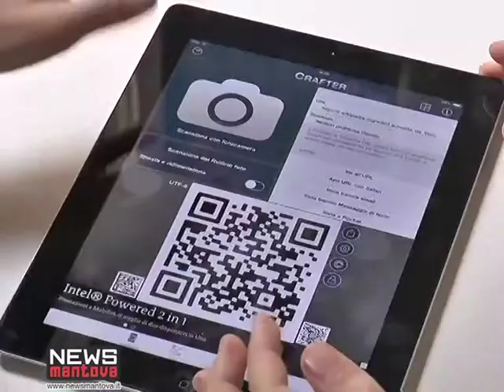SCUOLA DIGITALE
La scuola diventa digitale, al via un progetto sperimentale che consiste nell'utilizzo di tablet per completare la didattica. Oggi la presentazione nella scuola primaria Leon Battista Alberti. Registro elettronico e wifi in tutte le scuole, lavagne elettroniche e videoproiettori interattivi in 131 classi, 14 laboratoru e 1 auditorium copertura wireless per futura adozione dei tablet 17 classi, 3 scuole: questi i numeri del progetto. E se i bimbi sono "già" digitalizzati la scuola dovrà insegnare un utilizzo più consapevole delle nuove tecnologie, quello che aumenterà sarà l'interazione tra alunni e insegnanti senza volersi sostituire all'insegnamento tradizionale.